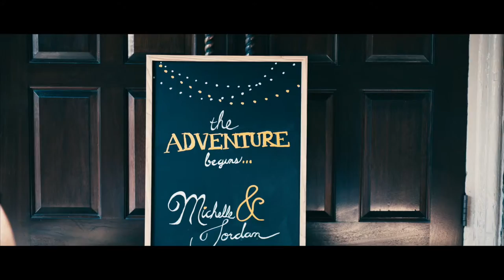Jordan & Michelle: Columbia Station Wedding Video by the Best Long Beach Island Wedding Videographer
Need someone to film your wedding?

One of the difficulties clients have is that they don't know how to explain what they want they're wedding photos and video to look like. They have ideas, but it's hard to put that vision into words. And with all of the other things you have to keep track of on your wedding day, directing a photographer or videographer is the last thing you want on added on your plate.

That is why a photojournalistic wedding videographer is one of the most important parts of your wedding plan. A Murphy Studios videographer films your wedding day like a friendly FLY ON THE WALL, THOUGHTFUL and UNSEEN. From the tremble in your voice as you read your vows to one another, to the chorus of laughter and tears from the father of the bride speech, to your first dance together to “your song” - I’ll be filming.

We expertly and professionally direct you and your wedding guests to get the most perfectly beautiful shots possible. Our team uses top of the line cameras like the Sony a7iii with a variety of lenses to capture not only the visuals but the LOVE and EMOTION of the moment. Then we take all the footage and add scrutinized edits and color grading to give the final product that undeniable WOW factor.

We are THE perfect wedding studio. Put your trust in Murphy Studios to capture the joy and beauty of your wedding. Because the only thing that should be on your mind on your special day is spending the rest of your life together with the one you love. Murphy Studios.

The Team:
Videography - Murphy Studio
Photography - Devin of Mile Square Moments
BTS Filmmaker: Carlo of Carlo Timothy Films
Ceremony Venue - The Ryland Inn

Murphy Studios is based in Hoboken, New Jersey. We believe that marriage is the strongest bond between two people, regardless of color, national origin, gender, sexual orientation, age, race, religion, or creed. Murphy Studio is proud to support marriage equality, and we will continue to serve all communities in our multicultural world for many years to come. We embrace human rights practices that foster and value diversity, unity, and respect among all people of all backgrounds to ensure that our couples celebrate their weddings with as much fun and love possible.

🎥My 2020 KIT for Wedding Filmmaking &, Photography:🎥

My Main Camera
Camera Bag
Camera Case
Support Tripod and Light stand Case
My Drone
ND's For my Drone
Vlog Lens
85mm Lens
50mm Lens
35mm Lens
Favorite On-Camera Mic - Rode VideoMic NTG
Backup On-Camera Mic - Rode VideoMic Pro+
Podcast Microphone - Shure SM-7B
Shotgun Microphone
Portable Digital Audio Recorder
Primary Audio Recorder
Backup Audio Recorder
Best Sounding Rode NT-USB Mic
Rode RODECaster Pro Podcast Production Studio
Cloudlifter Mic-Preamp
Sound Absorption Sheets
Small Roll of Gaff Tape
XLR Cable
Best USB Battery Charger
Best Sony Battery Charger
Core SWX TorchLED
Best DJI Ronin SC Gimbal Ever
Sirui Monopod
3 Legged Thing Tripod
Travel Size Video Tripod Head
Backup Tripod
Best Lightstand
Best C-Stand
Best Microphone Boompole
Pelican Memory Card Organizers
Favorite Memory Cards
Samsung T5 SSD Drive
How I Edit My Photos